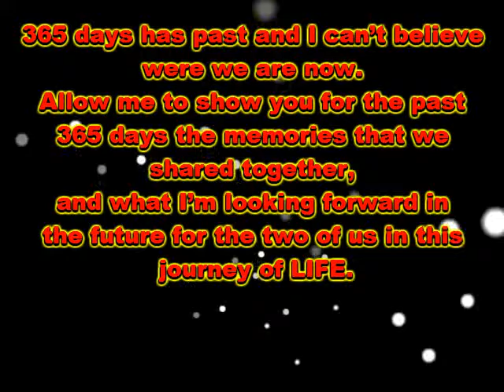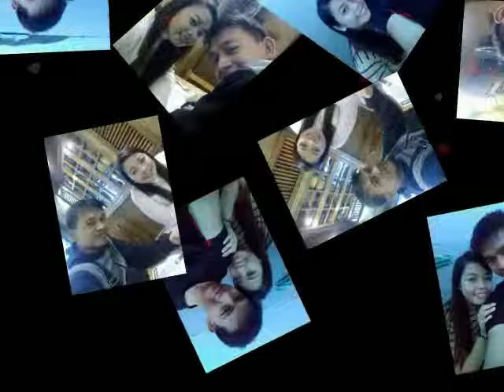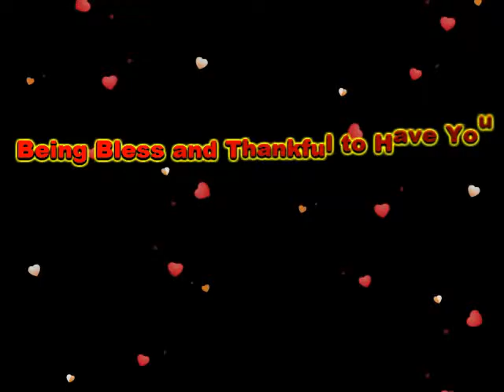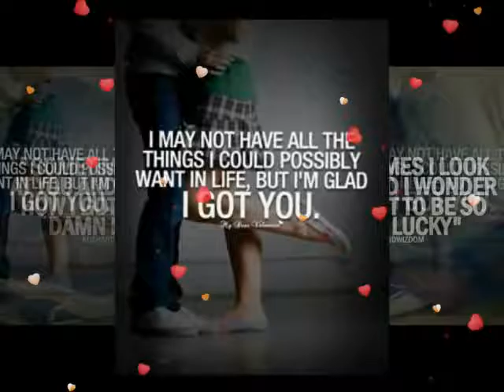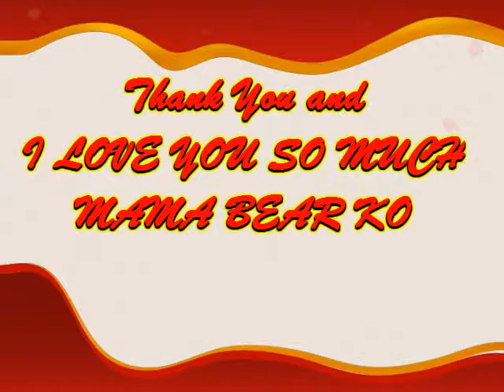First Anniversary February 6, 2017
Happy First Anniversary mama bear ko. Hindi man tayo magkasama sa araw nayon. Gusto kulang malaman mo na mahal na mahal na mahal kita. Wag ka sanang mag babago. I DO LOVEYOU SO MUCH mama bear ko.